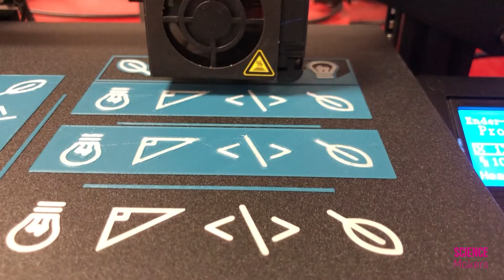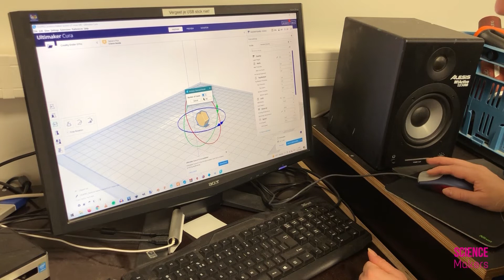Hoe dan!? - ScienceMakers Award 2021: How it's made!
Ieder jaar weer worden er bijzondere prestaties neergezet door jongeren op het gebied van wetenschap, technologie en maken. We kennen deze jongeren als ScienceMakers. Ook dit jaar ontvangen zij een toffe award. Dit jaar gemaakt in het Fablab in Groningen. Hoe het gemaakt is? Je ontdekt het in dit filmpje!

Benieuwd naar de ScienceMakers van 2021?